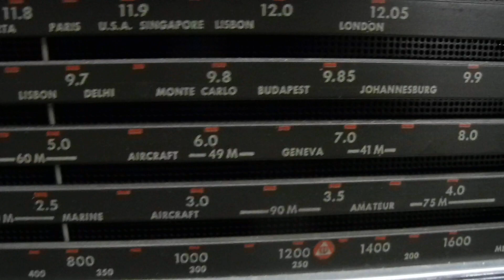RCA 3BX 671 WWV at 5 0 MHz